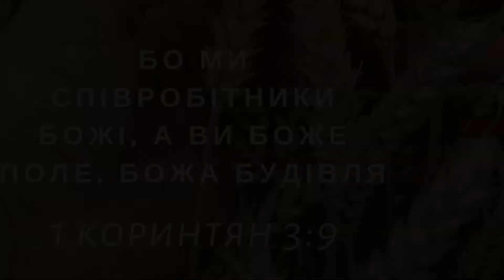"Будьте відважні" - Сано Гукасян. (Pt: 2) Радіо Сіяч